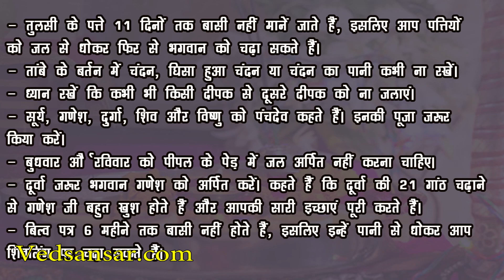जानें आपकी पूजा कैसे होगी जल्दी सफल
हम अकसर अपने दिन की शुरुआत पूजा से ही करते हैं। कहते हैं पूजा करने से हम अपनें देवी-देवता को प्रसन्न कर सकते हैं, जिससे हमारी सारी मनोकामनाएं पूरी हो सकती है।

यही कारण है कि पूजा के महत्व को देखते हुए शास्त्रों में कई नियम भी बनाए गए हैं। कहते हैं कि इन नियमों का ध्यान रखने पर आपकी पूजा सफल हो सकती है और आप जल्दी ही शुभ फल प्राप्त कर सकते हैं। आइए बताते हैं कि शिवपुराण और पुरानी मान्यताओं के आधार पर हमेशा क्या ध्यान रखना चाहिए –

• तुलसी के पत्ते 11 दिनों तक बासी नहीं मानें जाते हैं, इसलिए आप पत्तियों को जल से धोकर फिर से भगवान को चढ़ा सकते हैं।

• तांबे के बर्तन में चंदन, घिसा हुआ चंदन या चंदन का पानी कभी ना रखें।

• ध्यान रखें कि कभी भी किसी दीपक से दूसरे दीपक को ना जलाएं।